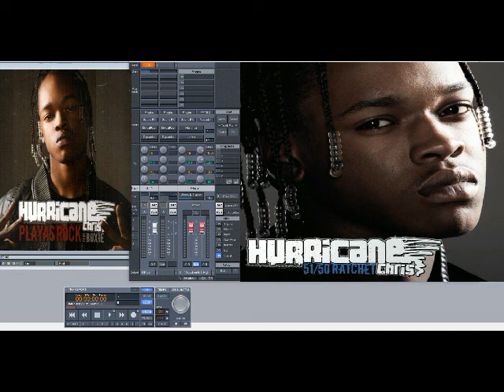Hurricane Chris ft Boxie – Playas Rock (Slowed Down)